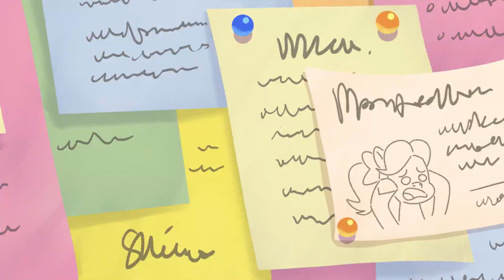My Little Pony : Raconte ton histoire | Zipp & Pipp Sœurs pour toujours | COMPILATION | MLP